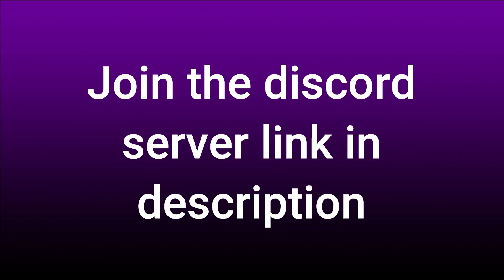Jerome outs himself in front of everyone in the first min 🤣